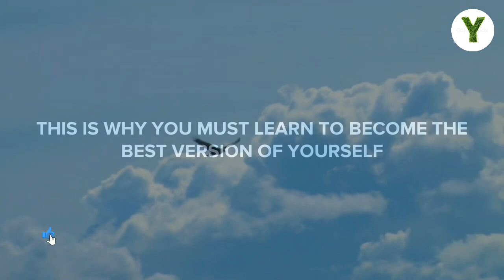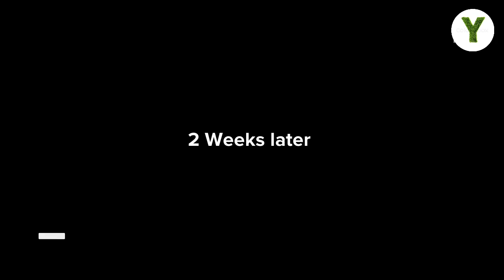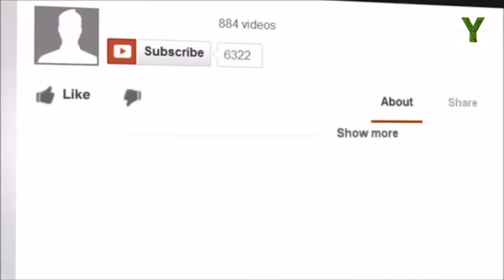THIS IS WHY YOU MUST LEARN TO BECOME THE BEST VERSION OF YOURSELF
VIDEO TITILE: THIS IS WHY YOU MUST LEARN TO BECOME THE BEST VERSION OF YOURSELF.